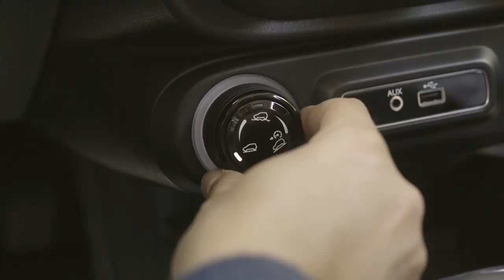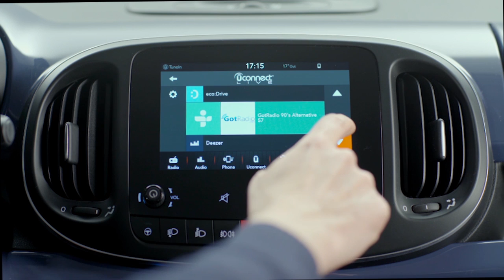2018 Fiat 500L - Running Footage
The 500 style is even more obvious in this updated version, on which 40% of all components are new. It was designed to reinforce the family feeling of the model by emphasising its key stylistic characteristics, for a highly distinctive identity. The 500L successfully combines best-in-class versatility with genuine 500 values and distinctive features.

These alone are sufficient to make it unique, but are complemented even further by the typical 500 flair: the 500L combines all the style and excitement of the 500 with the spaciousness and functionality of an MPV.